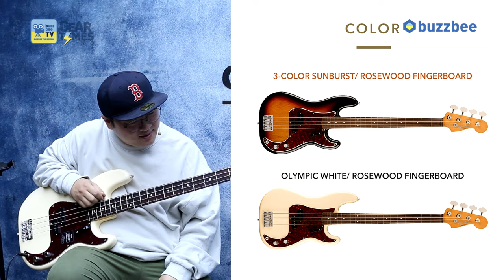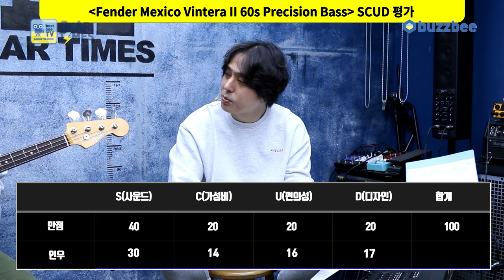[GearTimes 3866회] 펜더 Fender Mexico Vintera II 60s Precision Bass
펜더 Fender Mexico Vintera II 60s Precision Bass

0:00 오프닝
1:35 스펙(Spec)
2:33 사운드 테스트(Sound test)
6:10 시연 (Demo)
8:11 한줄평
8:59 점수